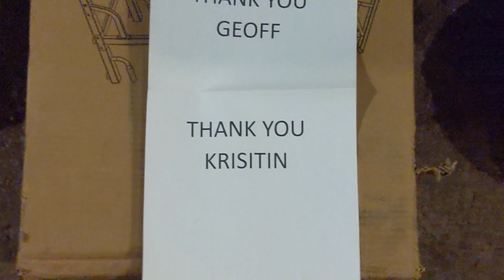Awoo Awoo Awoo Means WE LOVE YOU!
Welcome to *Pitbull Pack Life*, the ultimate channel for dog lovers, pitbull enthusiasts, and anyone curious about life with a pack of 9 incredible pitbulls! 🐾

Here, we celebrate the unique bond between dogs and humans while diving into everything that makes pitbulls amazing. From their rich history to their unmatched loyalty, our channel is dedicated to showcasing why pitbulls are the perfect companions for safety, love, and a lifetime of cherished memories.

✨ **What We Cover**:
- 🐕 Pack dynamics: The joys and challenges of raising a pack of 9 pitbulls.
- 🩺 Dog health: Tips for keeping your pups clean, healthy, and thriving.
- 🐾 Free-range living: No chains, no kennels—our pitbulls roam freely and live their best lives!
- 🎥 Fun moments: Hilarious and heartwarming clips of our pack in action, from zoomies to snuggles.
- 🛡️ Pitbull advocacy: Debunking myths and sharing why pitbulls are loyal, loving, and protective companions.

We’re passionate about promoting positive pitbull ownership and inspiring others to see these incredible dogs for what they are: affectionate, intelligent, and endlessly loving.

📜 **Pitbull History**
Originally bred for courage and resilience, pitbulls are a misunderstood breed with a heart of gold. When raised with love and care, they become gentle giants, perfect for families, safety, and companionship.

- Daily pack adventures 🏞️
- Nutritional advice 🥩
- The best dog care practices 🛁
- Insights into pitbull behavior 🐾

Whether you're a pitbull owner, dog lover, or just curious about life with a pack, *Pitbull Pack Life* has something for you.

🔍 **Keywords**: pitbull pack life, pitbull care, free-range dogs, dog health tips, pitbull history, pack dynamics, dog training, loyal dog breeds, best family dogs, dog advocacy, funny dog videos, raising pitbulls, dog behavior, pitbull myths, dog nutrition, pitbull safety, affectionate dogs, unchained dogs, dog love, dog memories.

Would you like to help feed the pack?  We would really appreciate any dog food bills we can cover as the pack is always eating alot!

💖 Thank you for supporting our passion for dogs and pack life. Let’s make the world a better place for pitbulls and all dogs! 🐾

The history of the **pitbull dog breed** is deeply tied to its origins in England, Ireland, and Scotland, where its ancestors were bred for specific purposes. Here's a concise overview:

### **Origins in Bloodsports**
- **Early Bull-Baiting and Bear-Baiting**: In the 16th and 17th centuries, dogs resembling pitbulls were used in England for bull-baiting and bear-baiting, violent sports where dogs would attack tethered bulls or bears. These dogs needed to be strong, agile, and tenacious.
- **Crossbreeding**: Bulldogs of the time were crossbred with terriers to combine the strength of a bulldog with the speed and agility of a terrier, resulting in what we now recognize as the pitbull's ancestors.

### **Transition to Dogfighting**
- When bull-baiting was outlawed in 1835 with the Cruelty to Animals Act, people turned to dogfighting as an underground sport.
- The pitbull’s combination of strength, determination, and loyalty made it a favored breed for this illegal activity.

### **Migration to America**
- Immigrants brought these dogs to the United States in the 19th century.
- In America, the breed was further developed, resulting in the **American Pit Bull Terrier** as a distinct variation. Here, the dogs were also used as working animals on farms and homesteads, helping with tasks like herding, hunting, and guarding livestock.

### **"Nanny Dogs" Reputation**
- Despite their history in bloodsports, pitbulls became known for their loyalty and gentleness, especially with children. They earned the nickname “nanny dogs” for their protective nature in family settings.

### **Modern Evolution**
- Over time, breeds like the **American Staffordshire Terrier** and **American Bully** were developed from the same lineage.
- Today, pitbulls are celebrated as loyal, intelligent, and loving pets, though they are often misunderstood due to negative stereotypes.

### **Current Recognition**
Pitbull is not a specific breed but a term often used to describe several breeds, including:
- **American Bully**

Despite controversies surrounding the breed, responsible ownership has highlighted their affectionate and trainable nature, debunking many myths about their temperament.